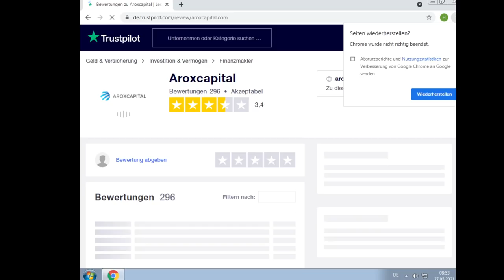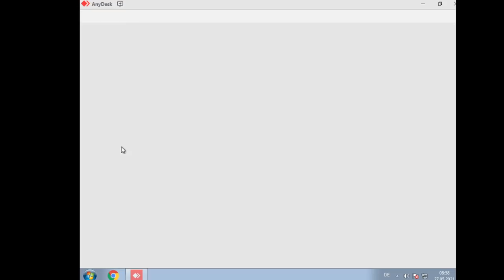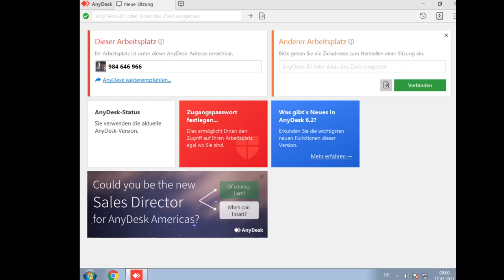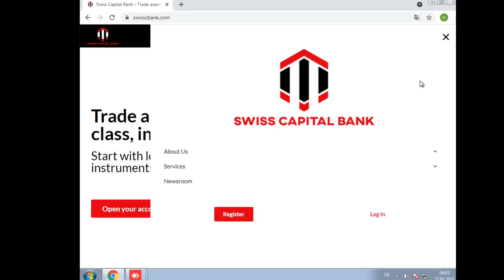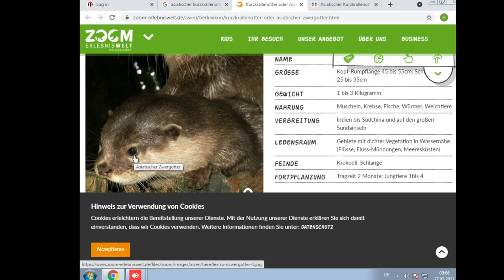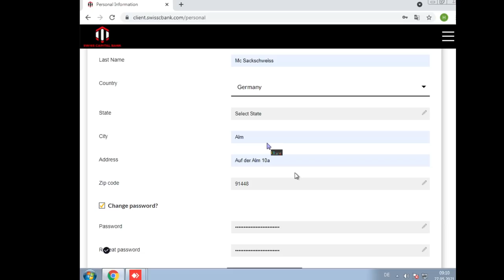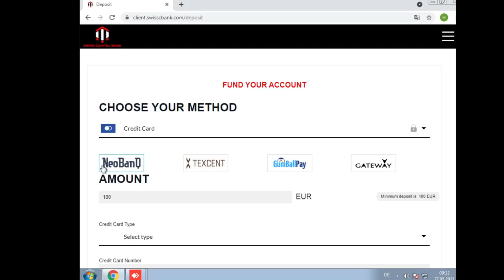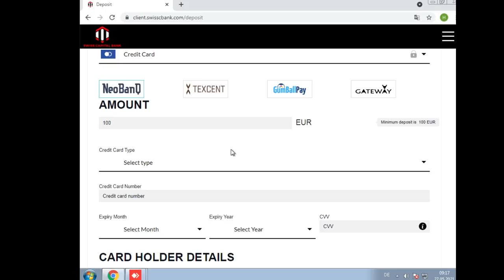Callcenter Betrüger mit Simpsons Insider verarscht 🤣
🚨Heute für euch: Callcenter Betrüger mit Simpsons Insider verarscht 🤣
🚨In diesem Callcenter Anruf:
⭐00:00 – Anruf